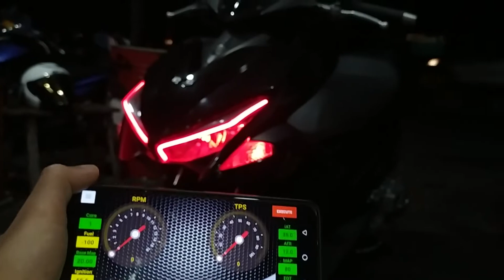CARA Settting Suara Helikopter Yamaha Aerox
Ambil jika bermanfaat lalu bagikan.
Engine, Injection, Matic, Etc.

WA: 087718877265